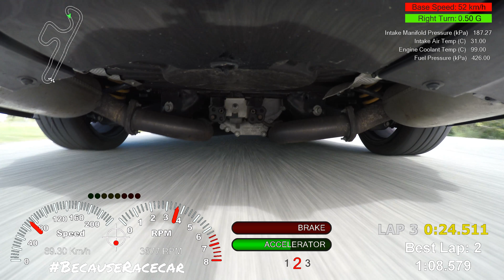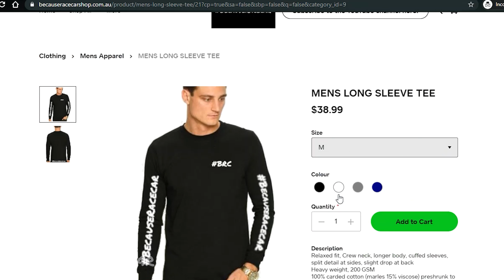VF GTS Track Day + BIG Announcement!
We finally get the GTS out and blow the cobwebs out at a local track day!

Hope you enjoy the video, I had a blast driving the car properly for once...

Video Segments:
0:00 Epic Trailer
1:16 Intro
7:13 Session Three
19:33 Session Four
30:27 The BIG Announcement!